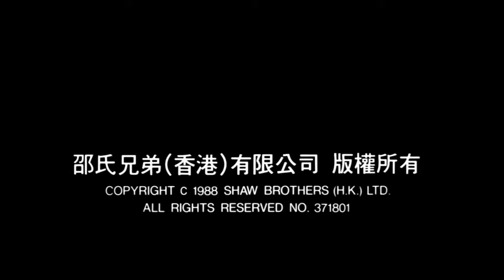Painted Faces 1988 TRAILER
Origin story of JackieChan SammoHung YuenBiao before they became HongKong's biggest action movie stars. Their back story in a Pekingese opera troupe. Wonderful film in 1988 with Sammo playing the role of this teacher.